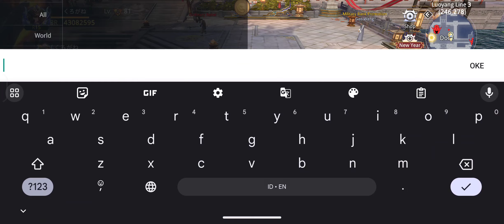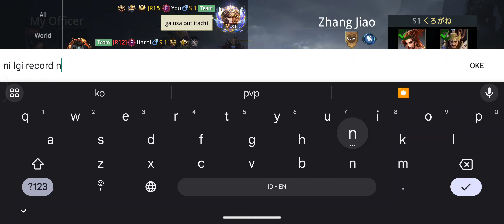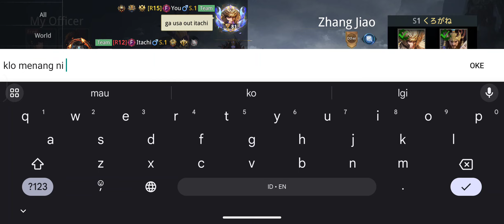ROAD TO PLATINUM PVP SUPREMACY RUSH SEASON 36 #3 - Dynasty Legends 2